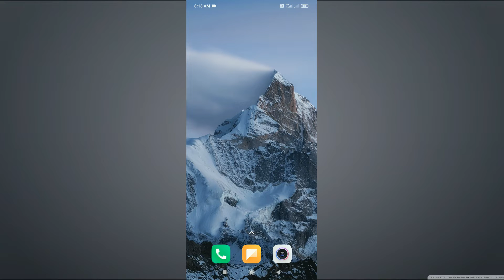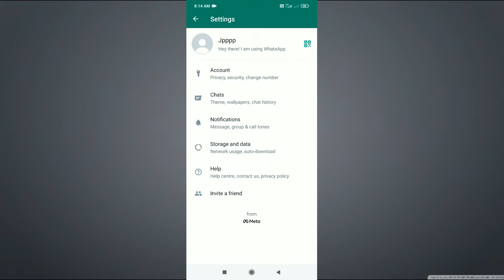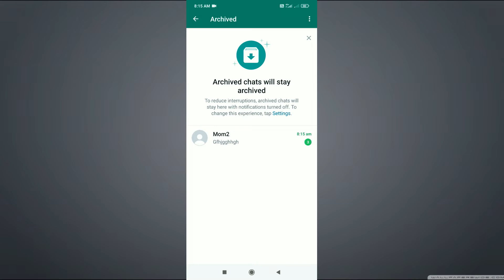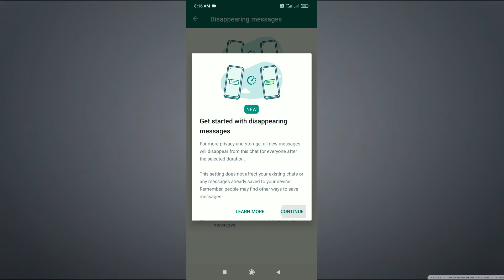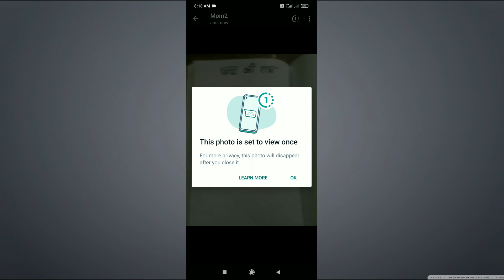WhatsApp, the best update in 2022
Whatsapp Latest update and New features 2022.
Doston! WhatsApp me new update  me naya look aaya hai ye WhatsApp ka best update hone wala hai isme naye features update kiye gye hai ye 2022 ke update me dekhne ko milega.

My query
1) WhatsApp update kaise kare
2) WhatsApp update kaise kare 2022
3) how to update WhatsApp
4) how to update WhatsApp 2022
5) WhatsApp new update 2022
6) WhatsApp new version February 2022
7) WhatsApp download link
8) WhatsApp kaise download kare
9) WhatsApp update
10) WhatsApp new update 2022
11) WhatsApp new update kaise kare
12) WhatsApp
13) WhatsApp new version
14) WhatsApp version
15) WhatsApp update version
16) WhatsApp download
17) WhatsApp update
18) How to update WhatsApp new version 2022
19) WhatsApp February New Update
20) WhatsApp latest version
21) WhatsApp update kaise kare
22) WhatsApp
23) how to update WhatsApp
24) WhatsApp new features
25) WhatsApp latest version update
26) WhatsApp 2022
26) WhatsApp update 2022 hindi
27) WhatsApp ke naye features
28) WhatsApp ka naya look
29) WhatsApp new hack
30) WhatsApp update status
31) WhatsApp new tricks and features
32) Whatsapp new update

Thank you so much guys we are special that you are watched our videos. Please complete my target 1k subscriber as soon as possible and support me guys. I will give my best.
Once again thankyou